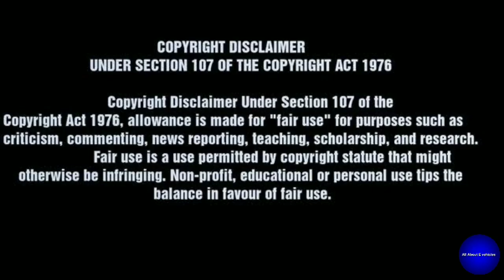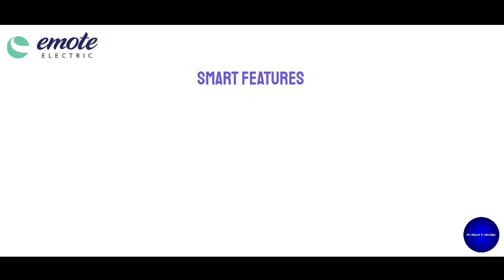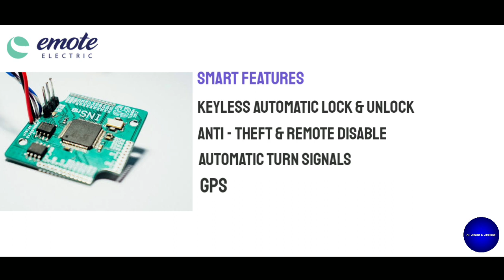|| India's first gear electric bike- SURGE 10K || A Review || All about Electric vehicles ||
🏍🏍 || India's first gear electric bike|| 🏍🏍

SURGE- 10 K

A tamilnadu based electric motorcycle company- Emote Motors,  Coimbatore.

[SURGE]
Top speed           - 120 Km/hr
Mileage/Charge -  300 Kms
Charging time     -  4 hours 20 minutes
Fast charging (0 to 80 % )- 30 minutes

|| 12 things to know before you purchase an electric bike||

 || Do you want to build you own electric bike at home ? First watch this lithium ion battery calculation ||

|| India's  first electric bike ambulance ||